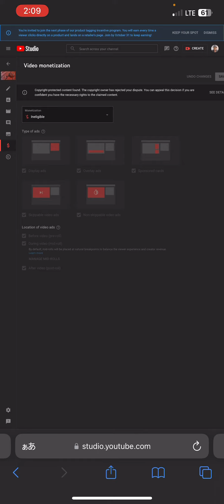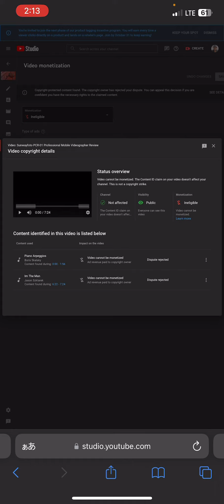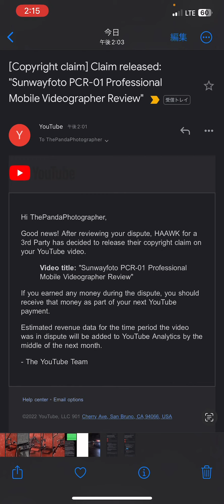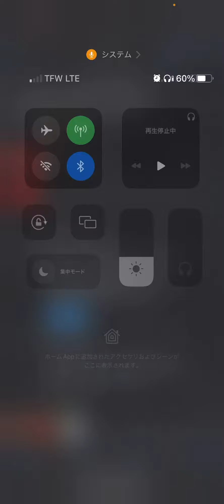Why YouTube is Official Out of Their Minds in 2022 | Videoleap License Issues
Video Note:  @Videoleap you need to
Sunwayfoto PCR-01

SUNWAYFOTO Tripod Legs Covers Wraps Protectors

Sunwayfoto website link: PCR-01 smartphone video çage from Sunwayfoto

Sensyne 10'' Ring Light with 50'' Extendable Tripod Stand, LED Circle Lights with Phone Holder for Live Stream/Makeup/YouTube Video/TikTok, Compatible with All Phones

 🚀You Can Help Support by Making a Different 🚀

Hygiene Items
Dr. Squatch All Natural Bar Soap for Men
Native Deodorant | Natural Deodorant for Women and Men
TheraBreath Fresh Breath Dentist Formulated Oral Rinse
Aveeno Skin Relief Fragrance-Free Moisturizing Lotion
Dollar Shave Club 4-Blade Razor Starter Set

Portable Wheel Carts:
TMZ Foldable Wagon Selects
TMZ Wagon in Video
TMZ Wagon 2

Technology Items:
Hagibis RGB Handheld LED Video Light Wand
Apple iPhone 11 Pro MAX (512GB)
SUNWAYFOTO CPC-06 Smartphone Arca Swiss Phone Clamp
Godox AD200 Pro (recommend)

DJI RSC 2 - 3-Axis Gimbal Stabilizer for DSLR and Mirrorless WH-1000XM3 Headphones (Monitoring Audio)
Comica VDLive10(USB) & iPhone
Canon EOS R RF24-105mm F4-7.1 IS STM Lens Kit (For everyone)

Camvate Super Clamp - CAMVATE Super Clamp Articulated
Neewer Vision 4 300W GN60 Outdoor Studio Flash Strobe U-190 Small Video / Photo Pan Head IFOOTAGE Video Komodo K5 Fluid Video Head
Innorel Carbon Fiber Tripod-INNOREL LT324C

►COMICA BOOMX-D2 2.4G Compact Wireless Microphone System
►Comica BoomX-DMI RXFor iPhone